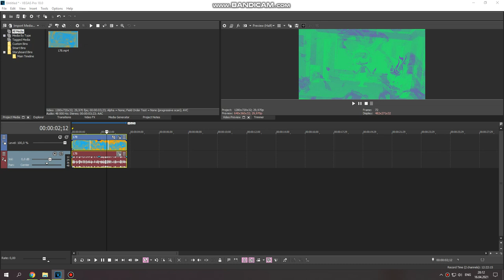(Tutorial Only, New fx!) How to do some "Chip Effect 6.1"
Updated gradient map:
0. White
1. Blue
2. Aquamarine
3. Purple
4. Green
5. Blue
6. Cyan